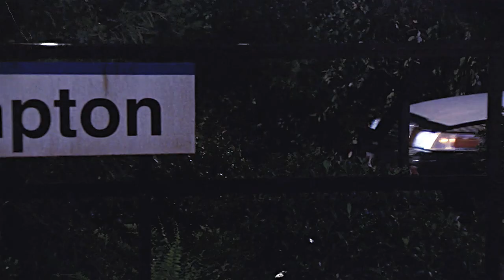𝚃𝚎𝚍 𝙼𝚘𝚜𝚋𝚢 + 𝓣𝓇𝒶𝒸𝓎 𝓜𝒸𝒞𝑜𝓃𝓃𝑒𝓁𝓁【𝐛𝐥𝐚𝐜𝐤 𝐚𝐧𝐝 𝐰𝐡𝐢𝐭𝐞】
I recently rewatched all of HIMYM and after listening to Heartbreak Weather album I knew I had to make this.

Ted & Tracy fan video for How I Met Your Mother. Song is Black and White by Niall Horan.